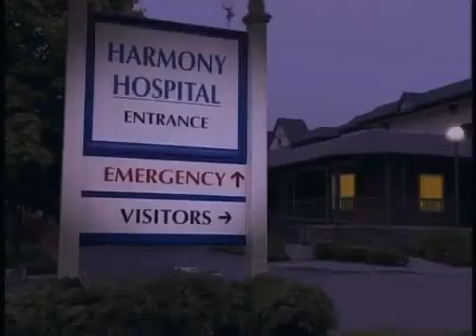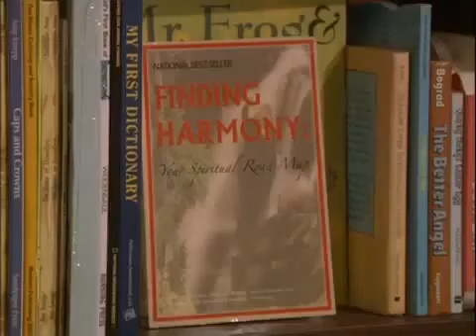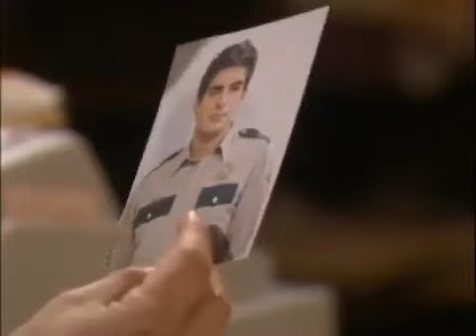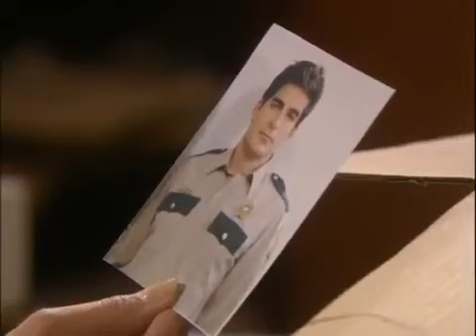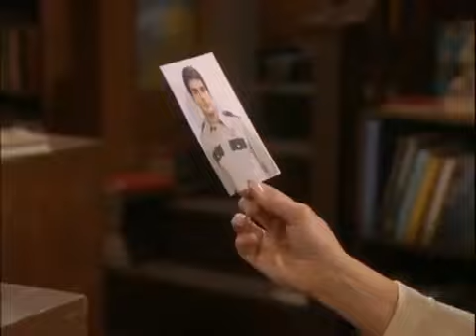Passions Episode #2200 5/28/08